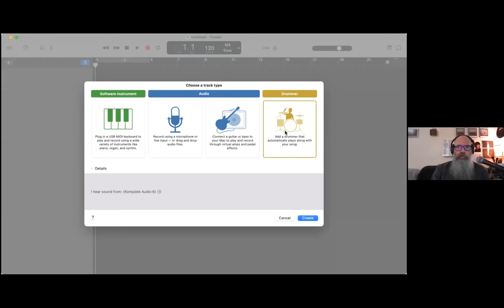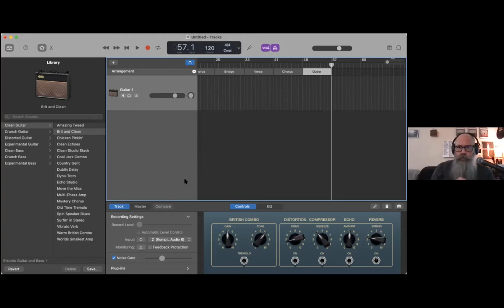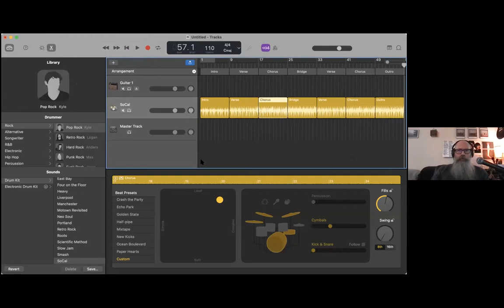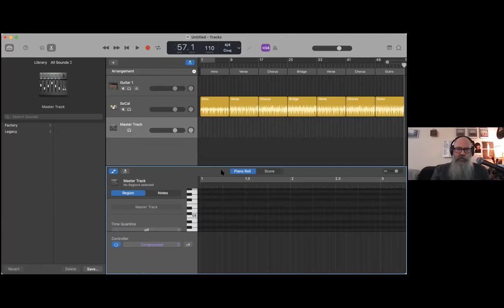Make Guitar Podcast Episode 27: Recording a song a week, Sparks, and more!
This time, we talk about recording the song of the week in GarageBand. how we use the software drummer, how to set up the arrangement track, composing a solo out of multiple performances, mastering for headphones vs. speakers, using Music Memos on iPhone to record your ideas, modding the Boss DS-1 and more!

Post your song of the week in the comments!